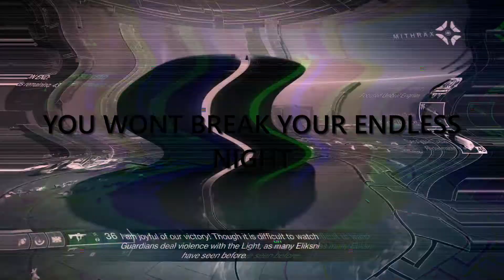Destiny 2 Override Moments - Hacking On Europa!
Give my friend some love and view and/or buy her art!